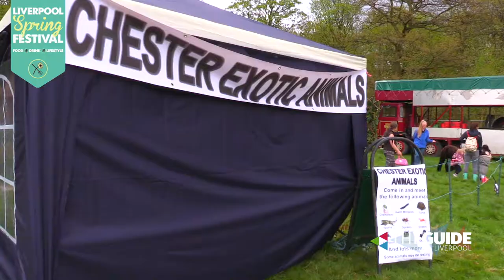Llama walks, tarantulas and more with Chester Exotic Animals | The Guide Liverpool